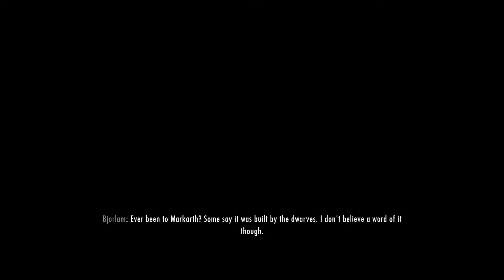Lets Play Skyrim Episode 6 - Creepy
What an odd ending.